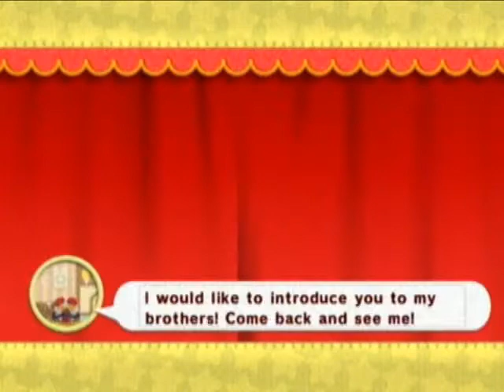Let's Play Kirby's Epic Yarn: Part 5 | My world's on fire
Finishing up the little bit left of Grass Land before moving on to Hot Land and getting a head-start on that!